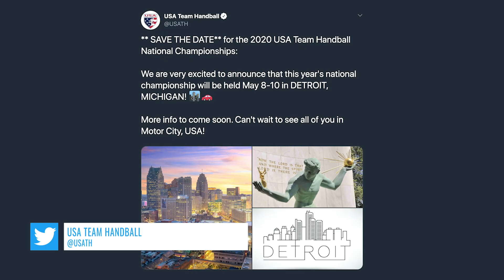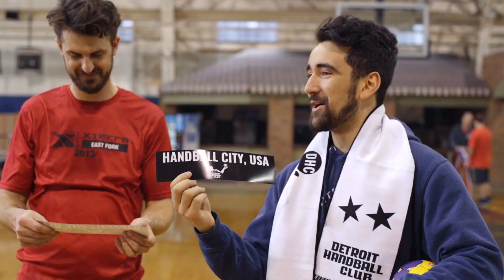Detroit Handball Club's First Try-out!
Our first full-court try-out/practice!
Interested in joining? Shoot us an email!

Spanish
Juega al balonmano. Instrucción de balonmano. Lanzar una balonmano. Salto De Balonmano. Balonmano tiro de salto, Videos de balonmano. Campeonato Mundial de Balonmano Video. Instrucciones para Handball.

Arabic
لعب كرة اليد. تعليمات كرة اليد. رمي كرة اليد. القفز بالكرة. كرة اليد القفز النار، فيديو لكرة اليد. بطولة العالم لكرة اليد فيديو. كيف تلعب كرة اليد.

French
Jouer au handball. Instructions de handball. Lancer un handball. Handball Jumping. Handball Jump Shot, Handball Vidéos. Championnat du monde de handball. Comment jouer au Handball.

Chinese
玩手球 手球指導。 投擲手球 手球跳。 手球跳投，手球視頻。 世界冠軍手球視頻 如何玩手球。

Russian
Играть в гандбол. Инструкция по гандболу. Бросок гандбола. Гонки. Гандбол, стрельба по гандболу. Чемпионат Румынии. Как играть в гандбол.

German
Spiel Handball. Handballunterricht. Einen Handball werfen. Handballspringen Handball Jump Shot, Handball Videos. Weltmeisterschaft Handball Video. Wie spiel ich Handball?

Japanese
ハンドボールをする。 ハンドボールの指示。 ハンドボールを投げる。 ハンドボールジャンプ。 ハンドボールジャンプショット、ハンドボールビデオ。 世界選手権ハンドボールビデオ。 ハンドボールをする方法。

Hindie

चलायें हैंडबाल हैंडबाल निर्देश एक हैंडबाल फेंकना हैंडबाल जंपिंग हैंडबॉल कूद शॉट, हैंडबॉल वीडियो विश्व चैंपियनशिप हैंडबाल वीडियो हैंडबाल कैसे खेलें